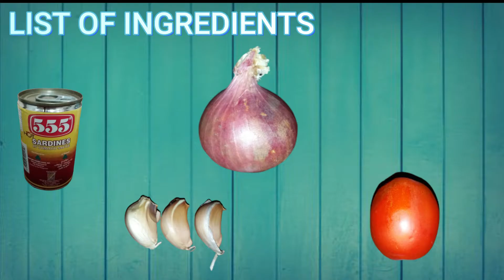How to cook Sardines with eggs/Make it taste like Afritada. Tipid Version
How to cook Sardines with eggs.

ingredients:
1. canned sardines
2. onion
3. garlic
4. tomato
5. bell pepper (optional)

Taste like afritada tipid version.
make your relief goods more delicious.

Lovelots guys.